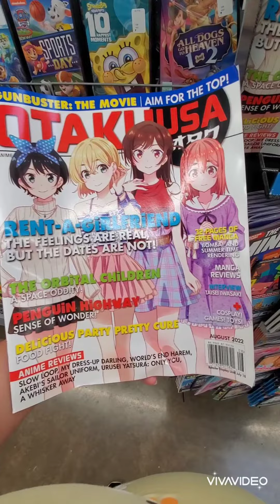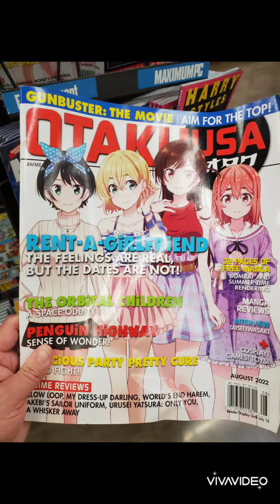Random things I found at Walmart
Waiting on our car to get the oil changed I found these things